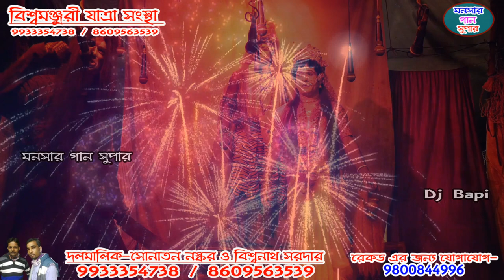বিশ্ব মঞ্জরী যাত্রা সংস্থা | biswa manjuri jatra sanasta | monosar gan | শীতলা গান | dj bap | ep-4